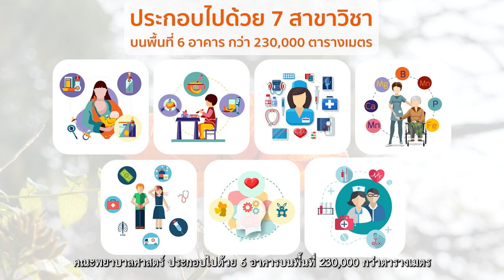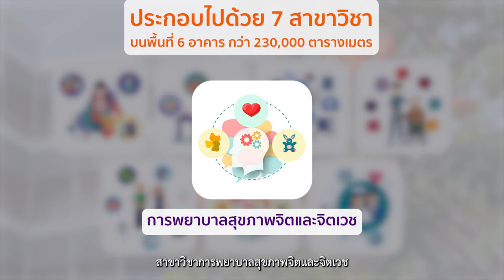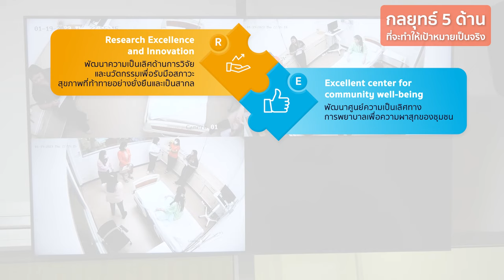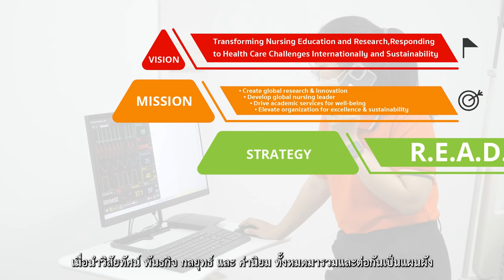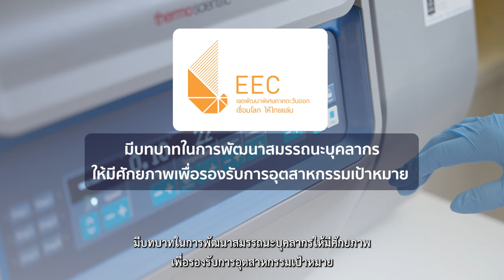คณะพยาบาลศาสตร์ มหาวิทยาลัยบูรพา Faculty of Nursing Burapha University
สถาบันแห่งการพลิกโฉมทางการศึกษาและวิจัยทางการพยาบาล เพื่อรับมือสภาวะสุขภาพที่ท้าทายอย่างยั่งยืนและเป็นสากล Transforming Nursing Education and Research, Responding to Healthcare Challenges Internationally and Sustainably